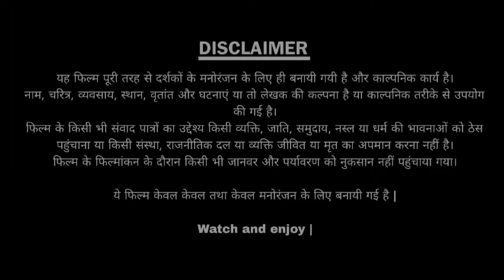डबल धमाका Sujata Film's। By Ayodhya Prasad Bharti । Comedy and drama । short film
Double Dhamaka Comedy & Drama। Sujata Film's By - Ayodhya Prasad Bharti।

Written by - Jogendra Bhuia

Concept & Directed by - Ayodhya Prasad Bharti

Producer - Sandeep Kumar Sandy

Assistant Director - Manoj Kumar

production Manager - December Singh

Camera & Editor - Manish Singh

Cast - Hitendra Narayan Shankar, Prahlad paswan, A.P. Bharti, Kishore Bhuiya, Raj Bharti, Tinku, Kishore, December Singh, Ashok Rawat, Shyam Sundar, Radhika, Muskan, Abhilasha